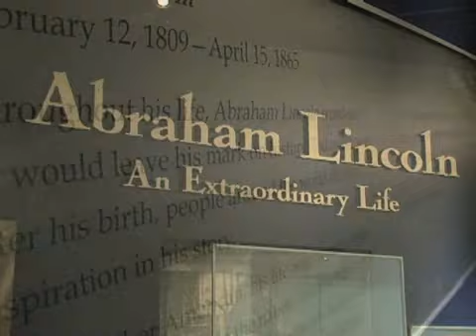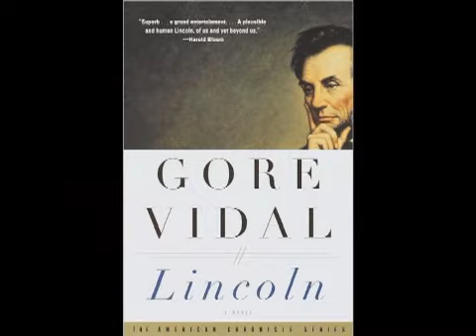LINCOLN'S IMAGE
George Washington and Abraham Lincoln have traditionally shared the spotlight as the most popular Presidents in U.S. history.  But President Barack Obama's historic election and inauguration came just before the country was to celebrate President Lincoln's 200th birthday [February 12th].  Abraham Lincoln's popularity is at an all-time high as the nation's first African-American president regularly draws on the 16th president's words and deeds for inspiration.